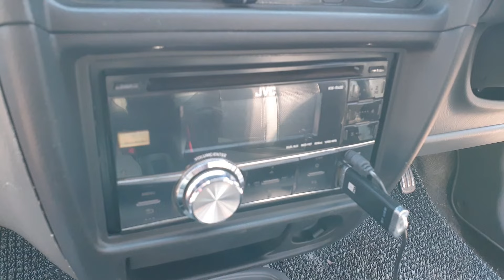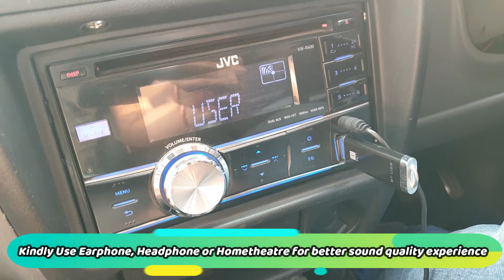500 Watt RMS Performance @Charles Car Audio (RDX AUDIO)Con No 9300360000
@caaudioindia2823 Charles Car Auidio Subwoofer Performance 500 Watts RMS SVC DVC
Infinity Mono Amplifier Ref 551 A
Speakers - JBL GTO Series
Player - JVC Double din Head unit
Car Model Maruti Alto

price SVC is Rs 3500/- plus courrier

price DVC is Rs 3700/- plus courrier